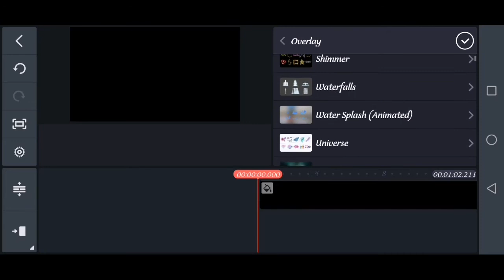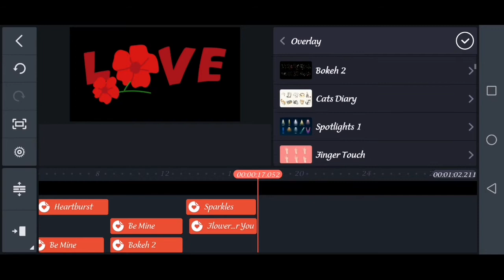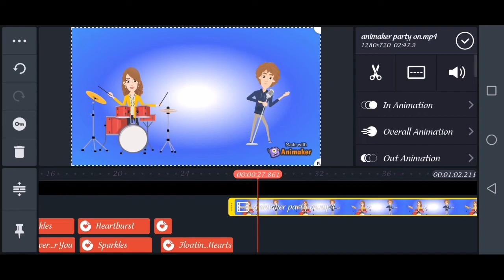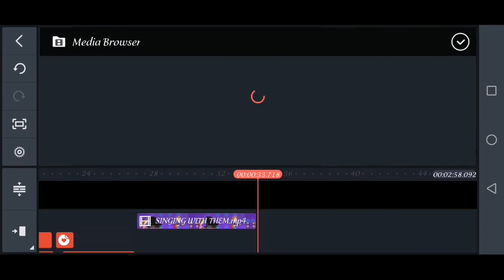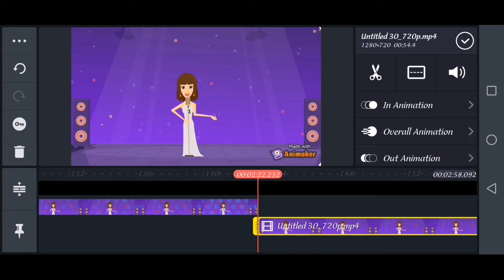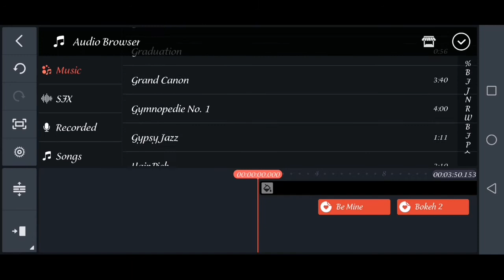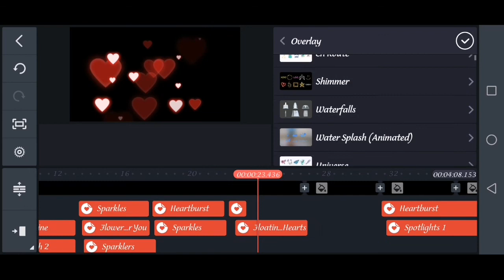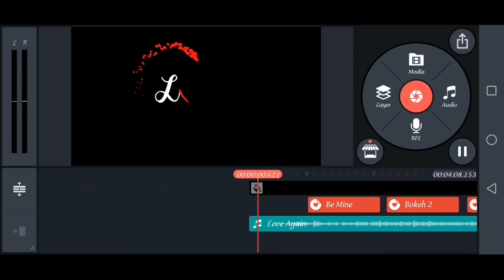How to Edit Music Video 2021